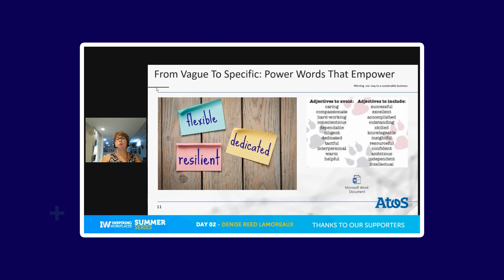The First Year of the Inspiring Workplaces Movement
What a first year it has been. So much to come from our movement. Want to change the world through the world of work together?